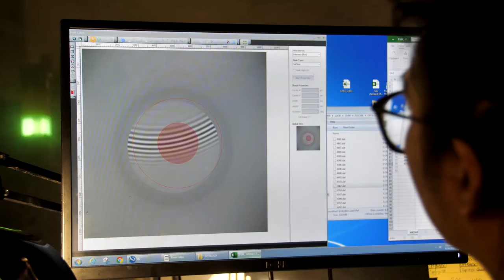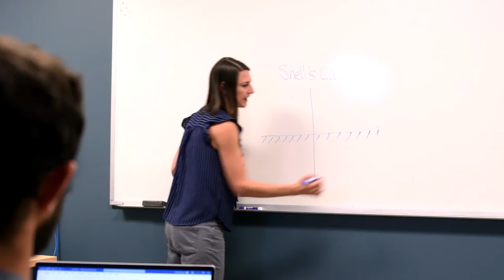FRCC Optics Technology Program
Front Range Community College
Center for Integrated Manufacturing